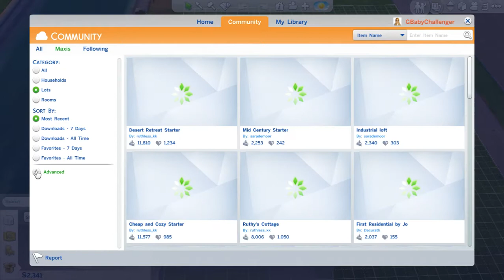Lets Play The Sims 4-Part 4---12 hour live stream Number 1 - 5 / 7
Come and see what the Garcia Household and Roommates are up to!